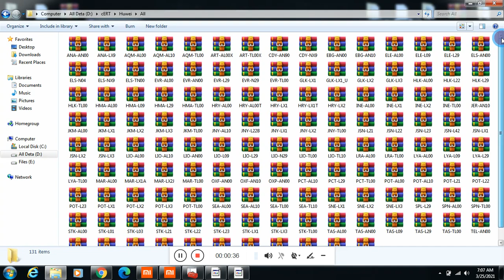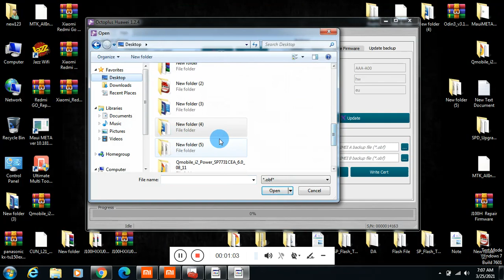Mate 30 Pro LIO-N29 CERT File Imei Repair Imei Change Free Pta Approved File Download Link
LIO-N29 Cert File Download Link 👇👇
LIO-N29